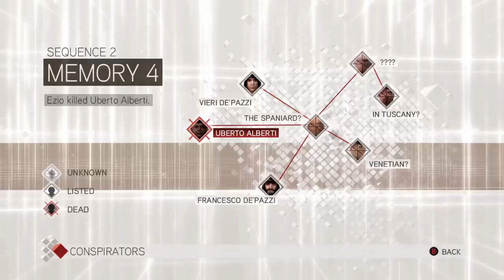Assassin's Creed II, Episode 5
Time to stalk our prey - emotions and assassinations in this game definitely led to some dramatics. Of course Ezio has a flare for it.